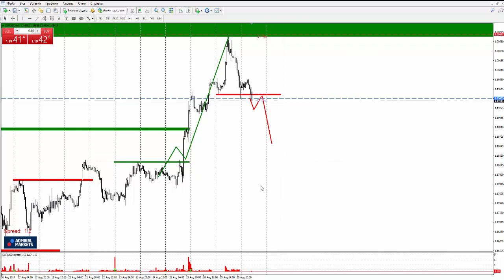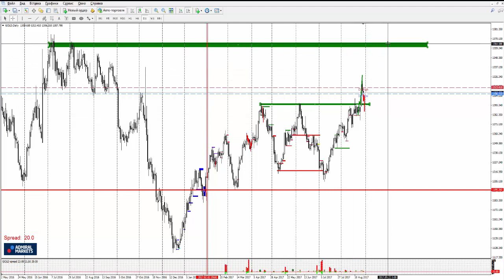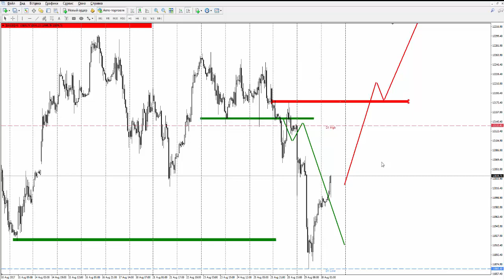Прогноз рынка форекс на основе системы Price Action с Романом Исаковым 30 августа 2017